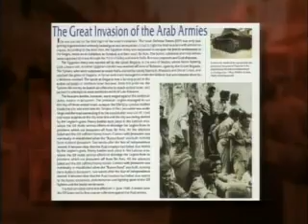Jack Van Impe Presents #1038 (2010-09-18) [1/2]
This weeks Headlines:
The nation stops to remember 9/11...
The Ground Zero mosque, our President inflames the debates...
Leaders gather for new push for peace in the Middle East...